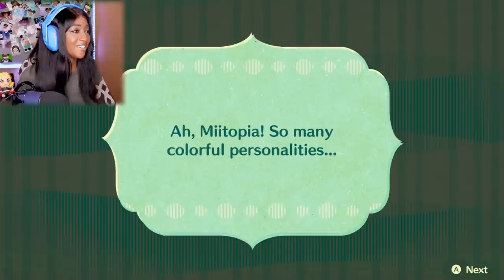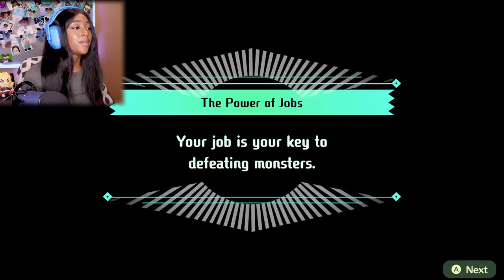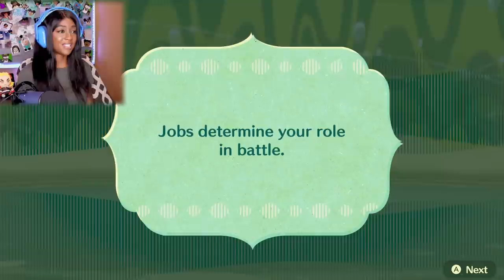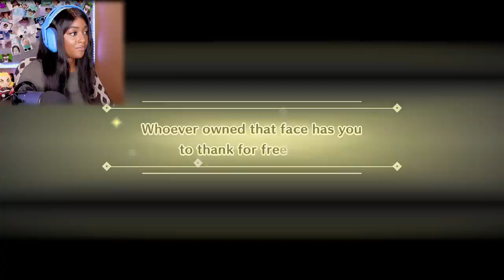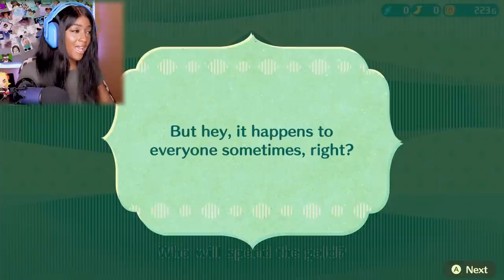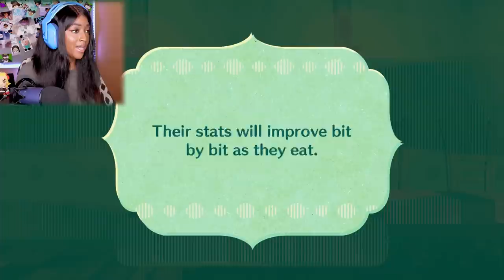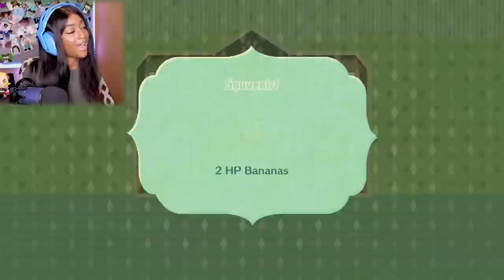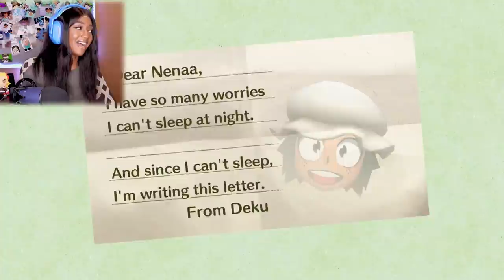THE DARK LORD MARKIPLIER IS STEALING EVERYONE'S FACES AND ITS UP TO NENAA TO STOP HIM | Miitopia [1]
THIS GAME IS SO CURSED!! You guys wanted now here it finally is, play Miitopia for the first time!!
Now is the time to gather all of our forces to finally be able to defeat THE DARK LORD MARKIPLIER!! (Totally disclaimer, every character I add in this game is totally out of love and the lols 😂💕)

Cast your friends, family, or anyone you choose in a comedy-filled adventure to bring down the face-stealing Dark Lord! Create and customize Mii™ characters, assign them roles, and watch them come to life. Laugh along as your best friend and dear old grandma team up in the fantasy adventure of a lifetime!